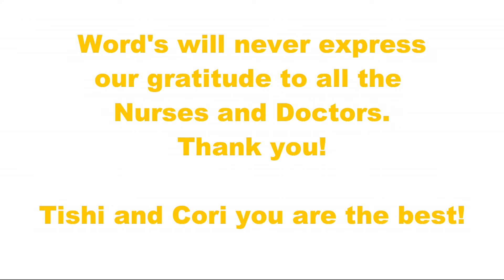Lyla's Last Chemo Treatments!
The finish line!